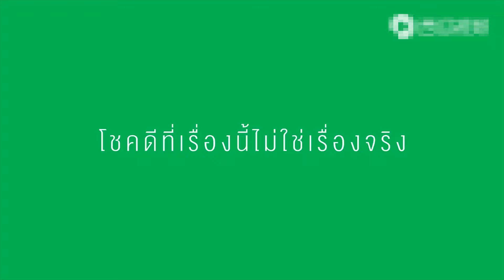泰国沙雕广告：马云也逃不过泰国广告，这剧情也只有泰国想得出来